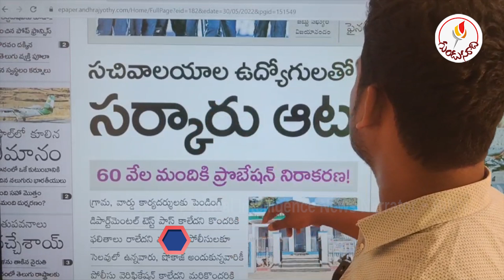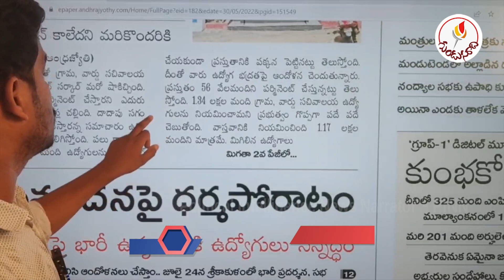సచివాలయ ఉద్యోగులకు మళ్ళీ మోసం..!? వరుసగా నష్టపోతున్న ఆ కుటుంబాలు.. | Gundusoodhi - PINN